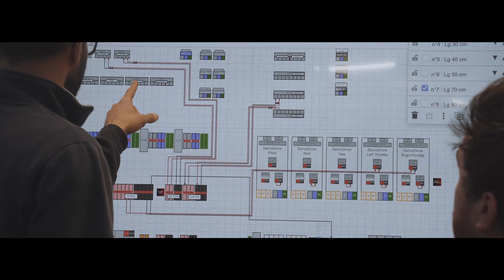ALSIM - The Airliner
The time for a different approach has come. Discover the most advanced simulator from ALSIM for MCC & APS MCC training / Jet Orientation & Transition and Crew Resources Management.